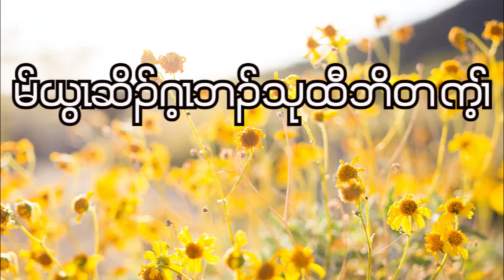Proverbs : Chapter - 21 ( October - 21 - 2022 ) Daily Chapter Bible Study